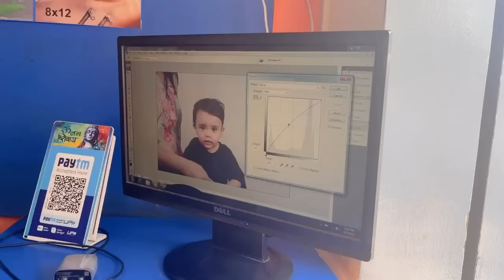Week 12 (Last Episode)- Lose Weight With Me Series| How many Kgs Did I lose?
Hi Guys
Thank you so much for being with me on this journey for 12 WEEKS.
I will come up with many more videos around weight-loss
Once again Thank you for all your support

Nothing but
LOVE ❤️